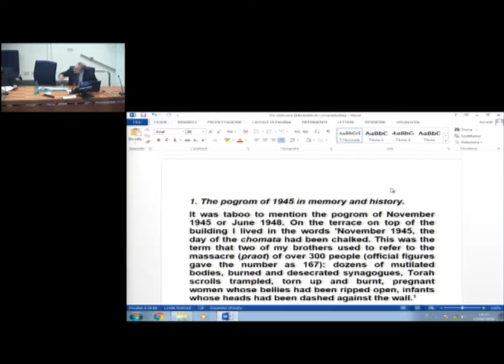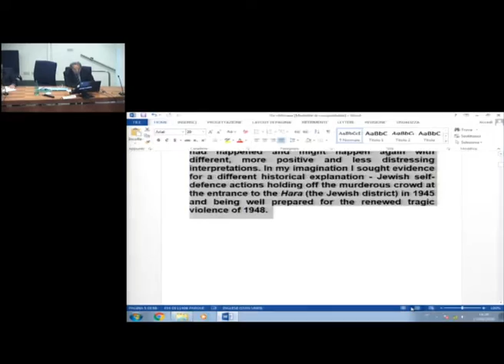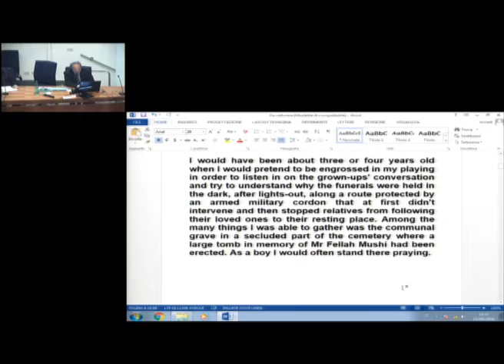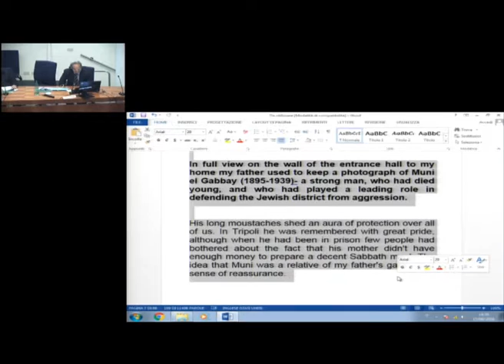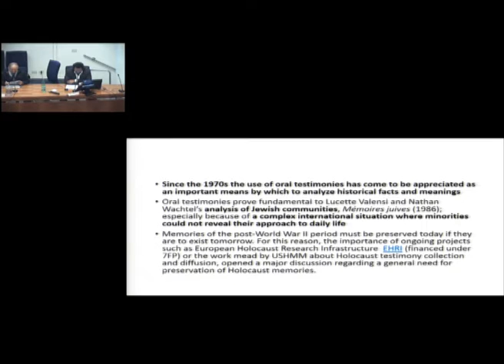9. David Meghnagi